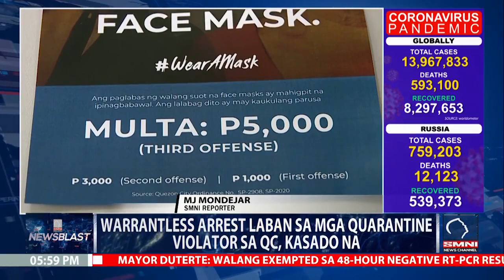Atty. Mark Tolentino- warrantless arrest.